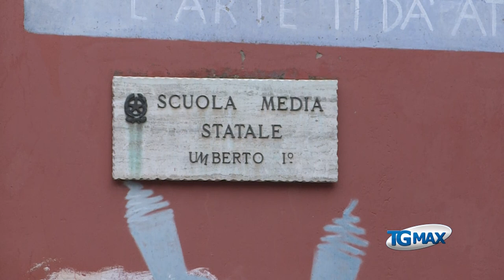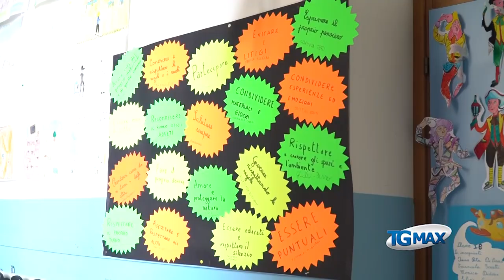Umberto I: 30 notebook per alunni bisognosi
Scuola: l’istituto comprensivo “Umberto i” di Lanciano consegna notebook e tablet agli alunni più bisognosi, per seguire la didattica a distanza